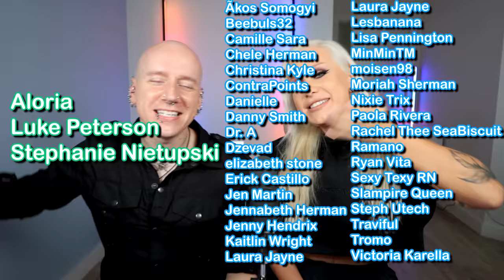Again, is this the weirdest reality TV show ever made?! Pete Burns' PA (ep 2)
Is this the wierdest reality TV show ever made? Pete burns was an 80s fashion icon with his band  and their hit song 'You Spin Me, Right round' In today's video Roly and Luxeria react to the first episode of his TV show Pete's PA in which a group of contestants compete for the chance to be his Personal Assistant! Drama, nonsense and shocking language!

And also now available on TEESPRING!